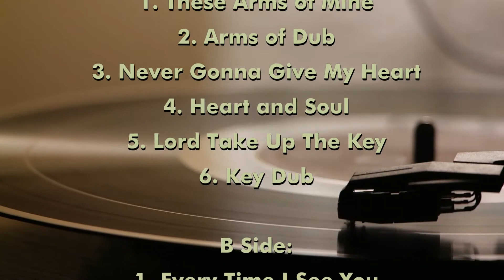Peter Marshall - Channel One Revisited (12" vinyl re-issue) / 2020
New stock available of this classic Channel One / JA album, featuring the vocal talent of Peter Marshall (aka. Kendrick Andy).